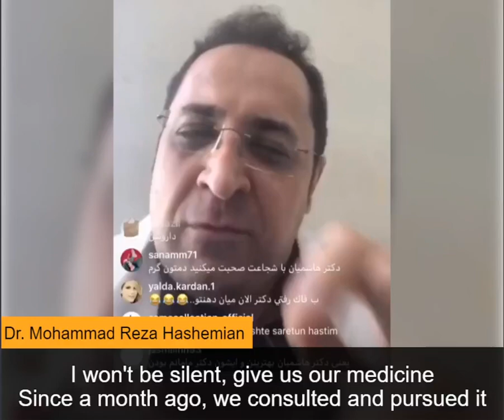Dr. Hashemian reveals Iran Health Ministry's prevention from treating coronavirus with Favipiravir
On April 3, Dr. Mohammad Reza Hashemian as a doctor in Masih Daneshvari hospital in Tehran simultaneously revealed the impact of favipiravir usage for curing coronavirus patients and the Iranian Health Ministry's monopolization of this essential medicine.